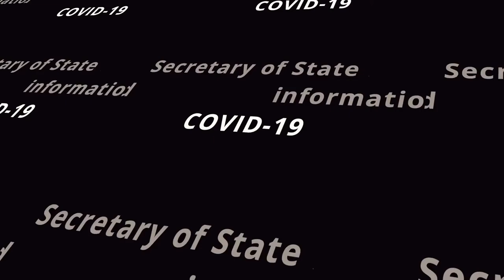#"What To Do and Not Do"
(EPISODE 2) "What to Do and Not Do" as it relates to COVID-19 presented by MandyLashé features Dr. Lane Rolling, a well know infections disease specialist, trauma surgeon and military Veteran. A certified chemical and biological warfare expert, Dr. Rolling is dedicated to saving lives and eradicating the coronavirus. He is also a member of the COVID-19 Health Care Task Force of the Congressional Black Caucus.

In Episode 2, MandyLashé continues her conversation with Dr. Rolling as he shares his views about what we should consider to protect ourselves from COVID-19.

This is Episode 2 of a three part series.

Follow MandyLashé: IG @mandylashe and FB @MandyLashé
Follow Dr. Lane Rolling:  IG @drrolling